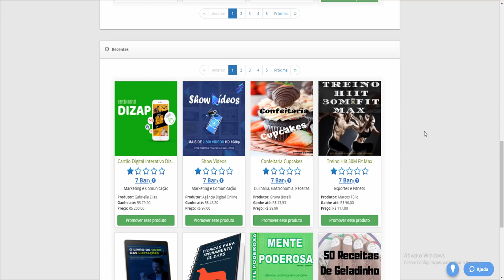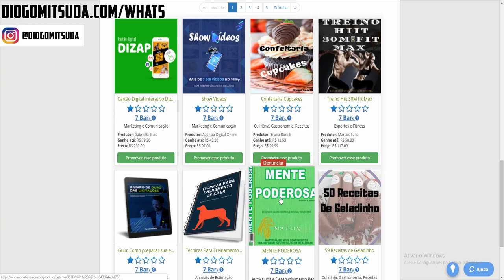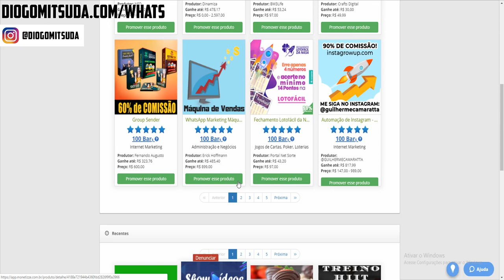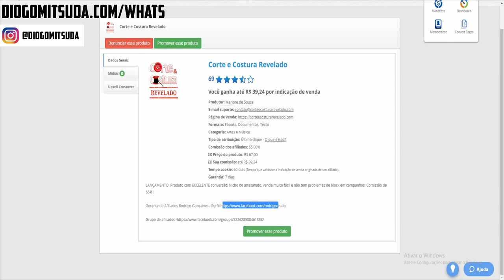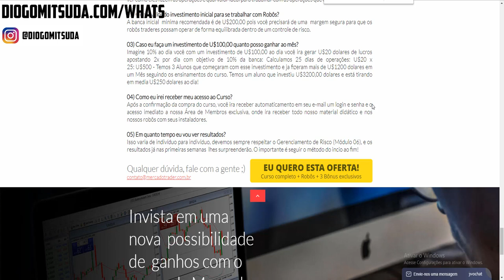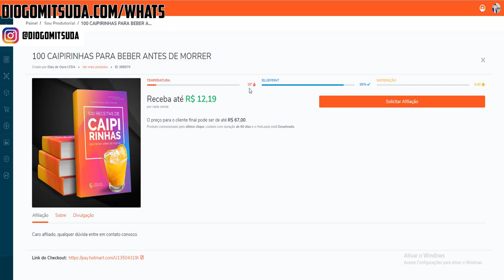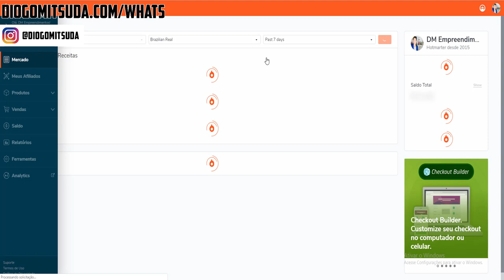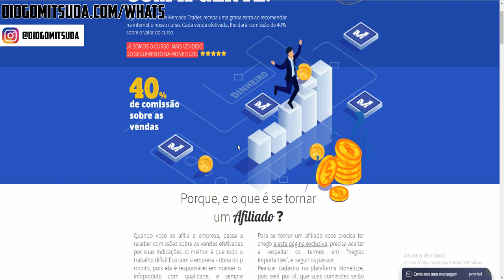Como Escolher Produtos Para Seu Mini site? | Parte 4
Escolher produtos para mini site sempre é um desafio.
Neste vídeo estarei ensinando duas formas de escolher seus produtos para seu mini site.

Forte abraço!
Sucesso!

Diogo Mitsuda